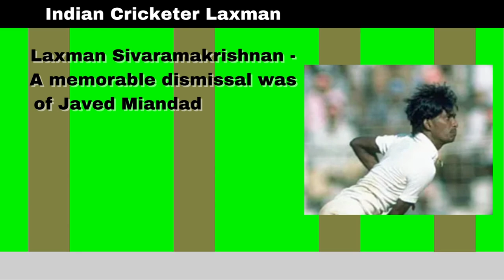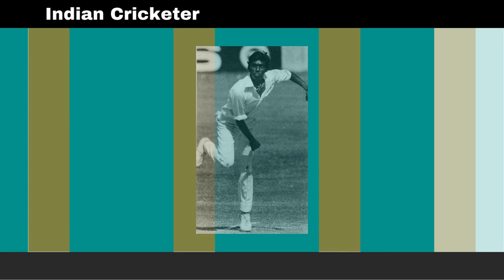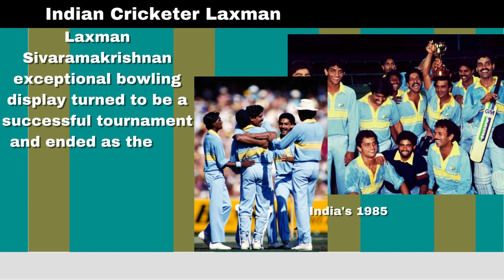Laxman Sivaramakrishnan - India's Legendary Cricketer _Wanderlust India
Web HTTP Access:
Yofan ID
yo.fan/mindjockey57